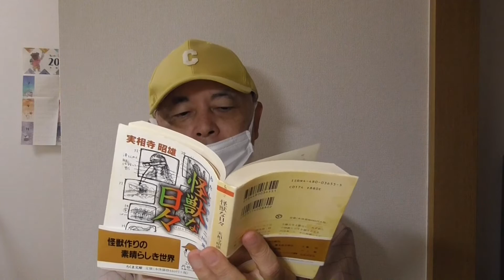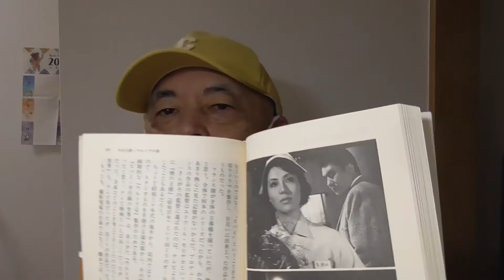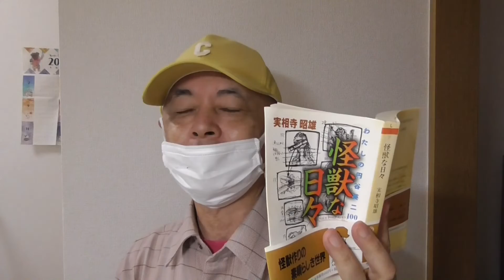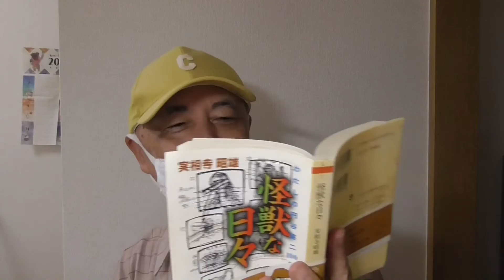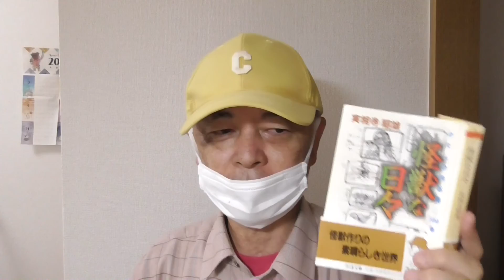【書籍レビュー】実相寺氏・著「怪獣な日々」良い本です！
実相寺昭雄さんの文庫版の「怪獣な日々」の紹介です。ウルトラＱが終了した円谷スタッフが取り組んだイブシャンピ氏の企画で東京放送制作としてスタートしたフィルム作品です。1973年頃のキネマ旬報「日本映画監督名鑑」の円谷一さんの略歴として掲載されておりました。実相寺さんのこの本で、スタッフやスチールが初めて紹介されてました。Sさんの記憶は、ミラーマンにて特殊技術を担当された事がないという発言から、近刊のインタビューでも当時、ブースカの撮影されていたので、セブンのライブラリー撮影担当されてない発言で、S特撮監督も故Kプロデューサーも記憶の、、、問題が？という事で倉庫から出して来ました。現在において、製作スタッフへのインタビューは問題ありますね。私はナショナルキッドは、本放送は2歳でしたので、3歳で観たモスラからの記憶が断片的にあります。小学二年生のウルトラＱは記憶ありますが、今回、ナショナルキッドは総集編以来見直そうと思っております。